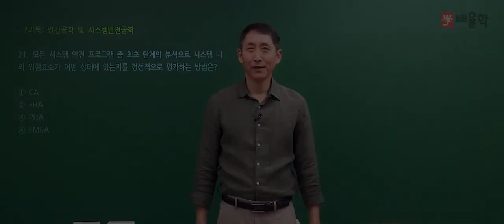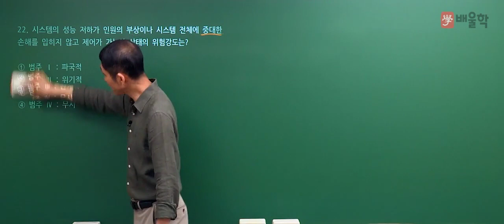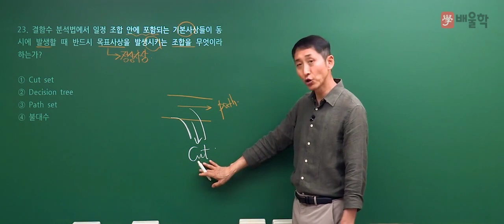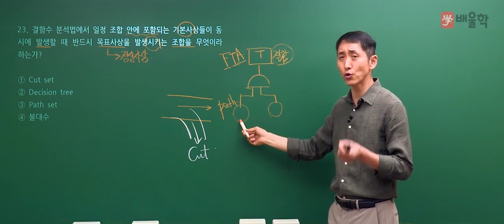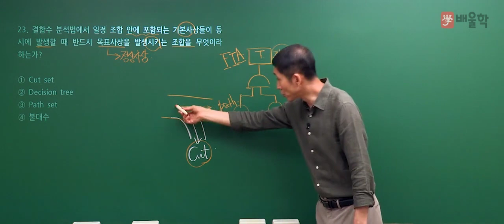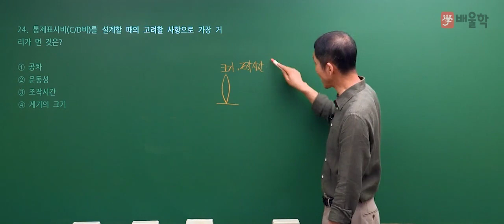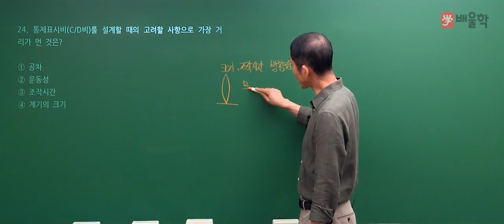[산업안전산업기사 필기] 2020년 통합 1,2회 필기 기출 풀이 2과목 인간공학 및 시스템안전공학 - 김용원 교수님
핵심만 짚어 단기합격을 완성하는 산업안전기사의 전설 김용원 교수님의
2020년 통합 1,2회 산업안전산업기사 필기 2과목. 인간공학 및 시스템안전공학 기출문제 해설 강의!

- 산업안전산업기사, 산업안전기사실기, 산업안전산업기사실기, 산업안전기사응시자격, 산업안전기사필답형, 산업안전기사작업형,  산업안전기사합격률, 산업안전기사필기, 산업안전기사시험, 산업안전산업기사응시자격, 산업안전산업기사실기작업형, 산업안전산업기사필기, 산업안전산업기사실기필답형, 산업안전기사시험일정, 산업안전기사취업, 산업안전기사난이도, 산업안전산업기사합격률, 산업안전산업기사필답형, 산업안전기사기출문제, 산업안전기사인강, 산업안전기사필답, 산업안전산업기사취업, 산업안전기사과목, 산업안전기사자격증, 산업안전기사관련학과, 산업안전기사실기작업형, 산업안전산업기사시험일정, 산업안전기사기출, 산업안전산업기사실기책, 산업안전기사과년도, 산업안전기사가답안, 산업안전기사기출문제집, 산업안전기사실기시험, 산업안전산업기사과년도, 산업안전산업기사기출문제, 산업안전기사실기과년도, 산업안전기사실기인강, 산업안전기사조건, 산업안전산업기사인강, 산업안전기사동영상, 산업안전기사시험과목, 산업안전기사강의, 산업안전기사필기기출, 산업안전산업기사관련학과, 산업안전산업기사실기인강, 산업안전기사필기기출문제, 산업안전산업기사실기과년도, 산업안전기사문제집, 산업안전기사무료인강, 산업안전산업기사강의, 산업안전산업기사가답안, 산업안전기사이론, 산업안전산업기사문제, 산업안전기사과년도문제해설, 산업안전기사동영상강의, 산업안전산업기사필기과년도, 산업안전기사인강추천, 산업안전기사필기과년도, 산업안전기사공부, 산업안전기사실기동영상, 산업안전산업기사인터넷강의, 산업안전산업기사인강추천, 산업안전산업기사무료강의, 산업안전기사요약집, 산업안전기사무료동영상